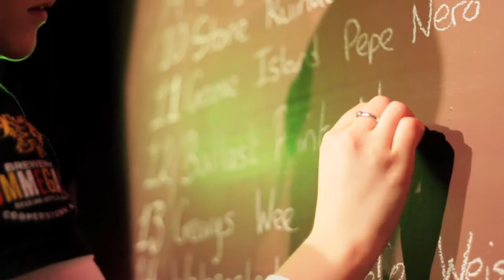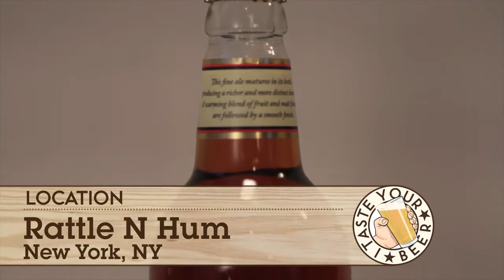Hen's Tooth by Morland Brewing Company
Wait a second. Hen don't have teeth. Hen's Tooth is an English Strong Ale - or is it an English Pale Ale?  The jury is out.